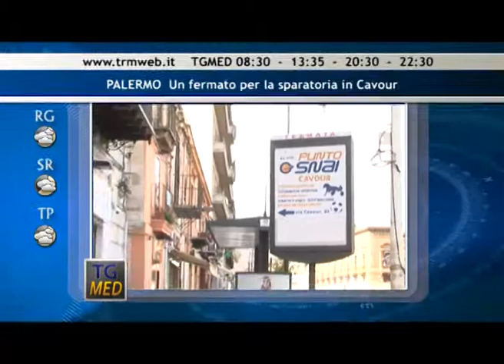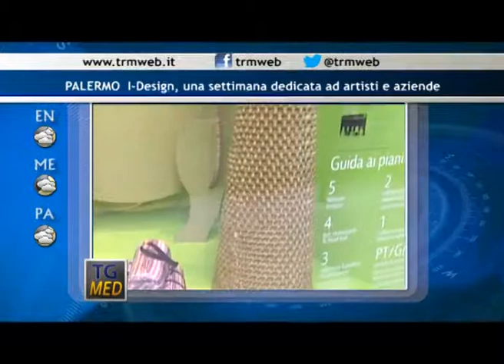Tg Med Flash pomeriggio 9 Ottobre